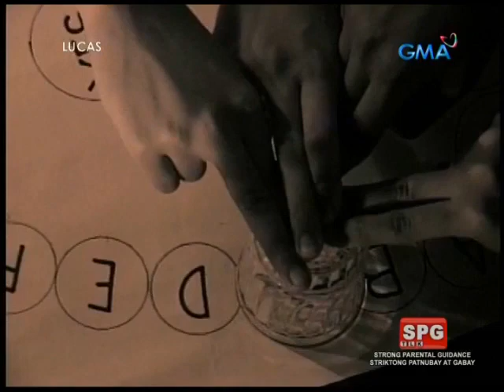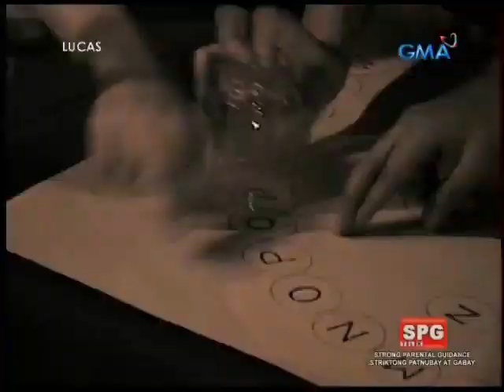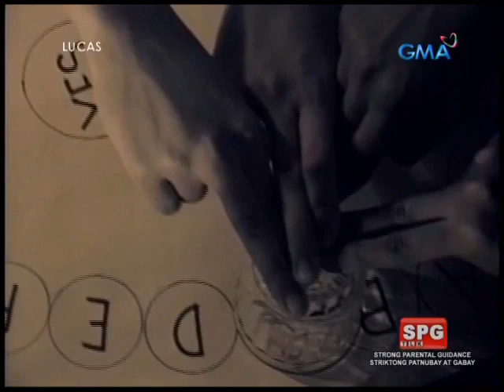Lucas | GMA TELESINE SPECIAL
Lucas’ top billed by Chin Chin Gutierrez.  Three girls decided to prank a little boy named Lucas in the cemetery. Because of this, he suffers a tragic death, leaving the girls with guilt as the years go.

Starting
Rustom Padilla
Glydel Mercado
Angel Aquino
Chin-Chin Guttierez

Copyright - GMA NETWORK INC.